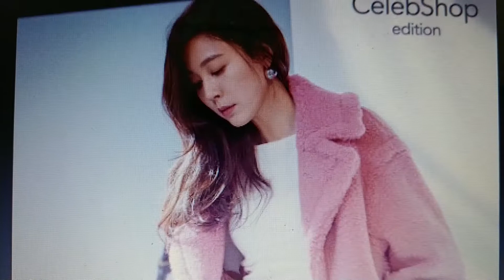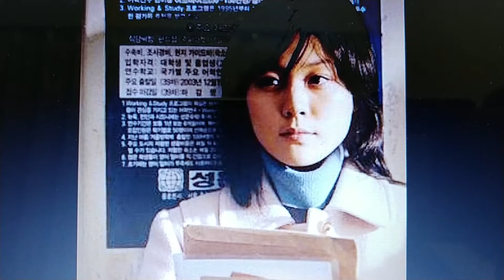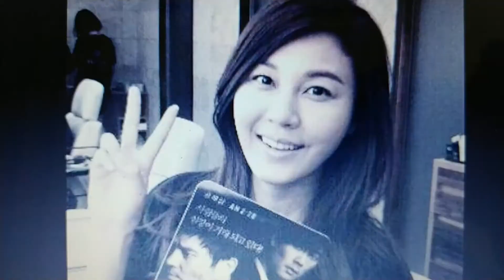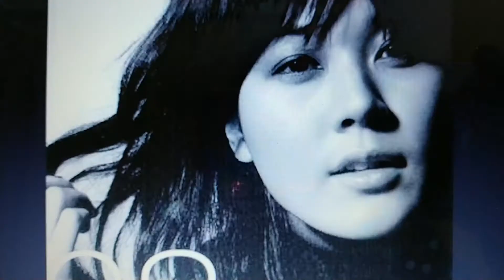김하늘의 추억의 포토앨범 / kim ha-neul photo album [유명인포토관]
김하늘 추억의 사진첩 / Photo Book of Kim Ha-neul Memories